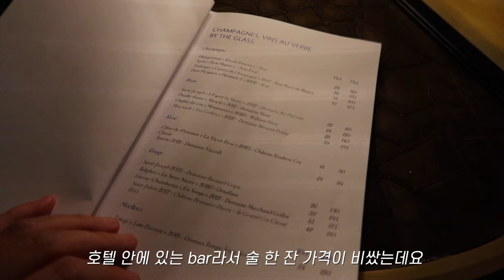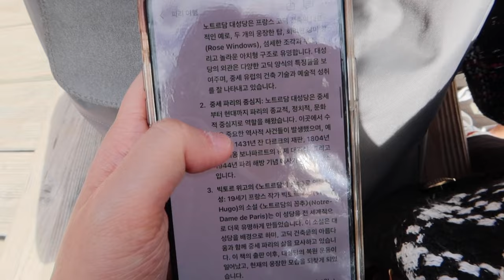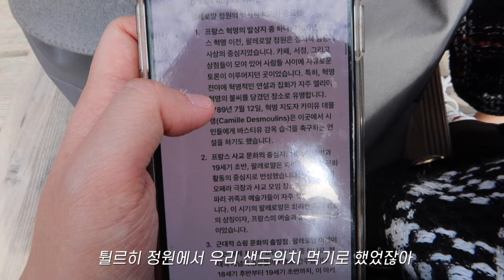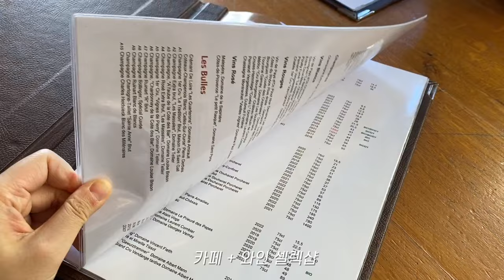파리에서 디지털 노마드의 삶 🇫🇷🇺🇸 여행하며 일하는 삶 2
지난주에 남편과 짧게 휴가에 다녀왔는데, 주말에 올리려고 편집 다 해놨는데 호텔 와이파이 안됨 이슈에 걸려 주중에 올리게 되었습니다. ㅠ_ㅠ 항상 영상 보러와 주셔서 감사합니다! :) 그럼 이번 주도 우리 모두 화이팅입니다~!

📌  Time Stamp
00:23 부자 친구가 소개해준 bar - Bar Les Ambassadeurs
03:47 파리 걷기
06:15 헤밍웨이 카페 - Le Polidor
08:52 프랑스 파리 에어비앤비 소개
14:37 파리에서 재택 근무 시작
19:40 갑자기 떠나온 파리 재택근무 총정리